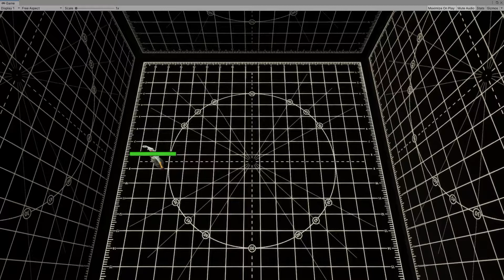Scientist spells moba styled unity